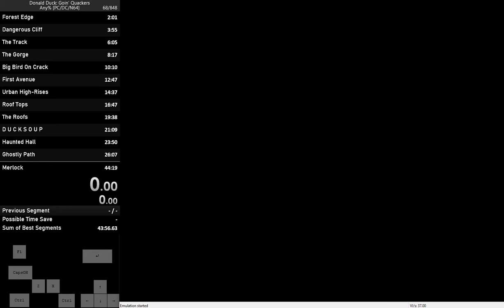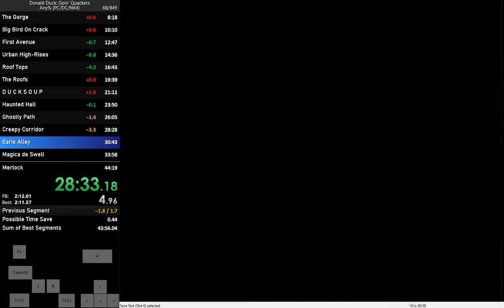[Former World Record] Donald Duck: Goin' Quackers! N64 EMU Any% Speedrun in 44:11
Very good run, not including death on the Roofs. Goal is sub 44